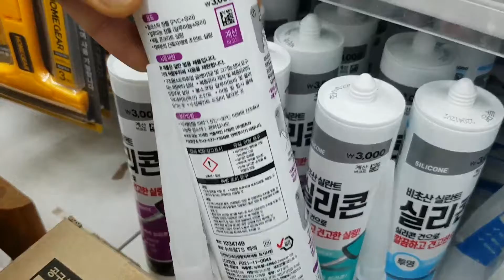현관문 실리콘 작업(5월14일~16일)